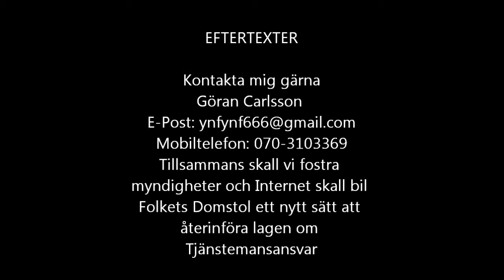Test Film 2015-02-05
Ljud + text